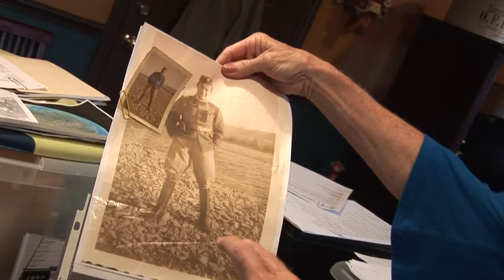Adventurers Against Their Will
ADVENTURERS AGAINST THEIR WILL by Joanie Holzer Schirm
2013 GLOBAL EBOOK WINNER FOR BEST BIOGRAPHY & BOOK TRAILER
:  Extraordinary World War II Stories of Survival, Escape, and Connection - Unlike Any Others

Watch for book 2: My Dear Boy (Potomac Books, Fall 2018 publication)

Book Trailer: Adventurers Against Their Will

It was March of 1939, the world was erupting into violence and the Nazis were invading their beloved Czechoslovakia. Families were shattered and life or death decisions needed to be made in an instant.

Only rarely does a work of non-fiction have the gripping emotional core of a best-selling novel.  Adventurers Against Their Will by Joanie Schirm is that rare exception. Former U.S Secretary of State Madeline Albright calls Adventurers Against Their Will, "A brilliant and compelling account of men and women caught in the turbulence of war.

This is a story that might never be told if not for a stunning discovery. After her parents died in 2000, Schirm found, hidden in some old Chinese boxes, four hundred WWII letters from 78 different writers to and from her Czech father. When translated, the letters revealed an amazing story; an unprecedented documentation of events that changed the course of history forever.

 Joanie: "I broke down and cried when I read the first letter. It was heartbreaking. I had no idea..."

Schirm's relentless worldwide search for her family's history uncovered a gripping true story of relatives murdered in death camps during the Holocaust; of young friends and their dramatic escape to 4 continents. The friends, who had gathered during peaceful times at Prague's Manes Café, reveal stories about the will to live, the nobility of human dignity, and the pain and guilt of betrayed lovers and friends and family left behind.

Joanie. "These letters, which took months and sometimes years to get from sender to receiver contain nothing less than the essence of my family and my father's friends, the fabric of the culture and the hope for all mankind." While seeking the letter writers, Joanie found descendants all over the world. Their stories filled in missing pieces of the secret puzzle she'd uncovered - stories that mirror millions of others, displaced people, then and now, lives disrupted by war.

Sometimes fact is more dramatic than fiction.